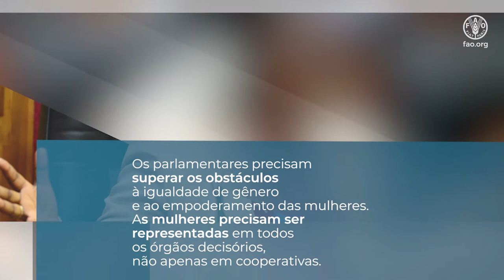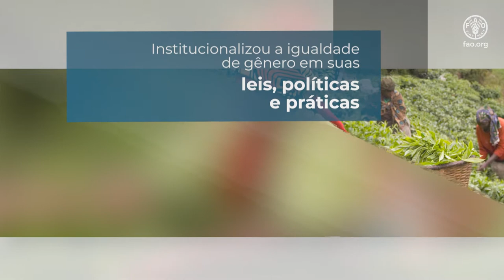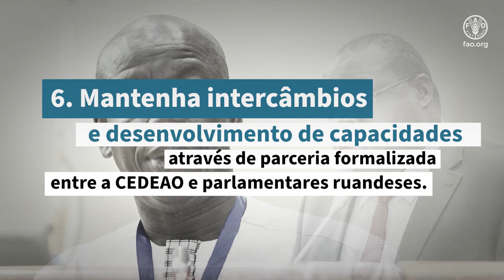Intercâmbio de aprendizagem de parlamentares da CEDEAO para o Ruanda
O vídeo mostra os principais destaques do intercâmbio de aprendizagem que a Rede de Parlamentares da CEDEAO para a Igualdade de Género e os Investimentos na Agricultura e na Segurança Alimentar teve no Ruanda para revisar boas práticas que podem apoiar os países na conceção de políticas e formulação de políticas e investimentos destinados a capacitar as mulheres rurais e construir sistemas alimentares sustentáveis. Também inclui destaques de dois projetos de campo ruandeses (boas práticas) e recomendações de seguimento para os parlamentares.